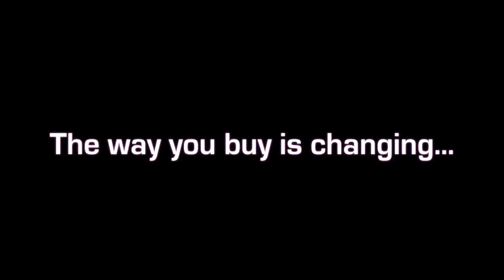Bzinga - Black Oldenburg yearling offered at sporthorseauctions.com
Black Oldenburg yearling offered at sporthorseauctions.com

Bzinga (Oldenburg) 14.1 hh - 2017 Bay Gelding (Belafonte d'Avalon x Glory Be - Goldfuerst / Gambrinus)  Has Dressage, Eventing and Show Jumpers on both sides of his lineage. His 9 yr old 1/2 sister is a second level dressage horse and his 4 yr old 1/2 sister is starting her eventing career. (Maine)